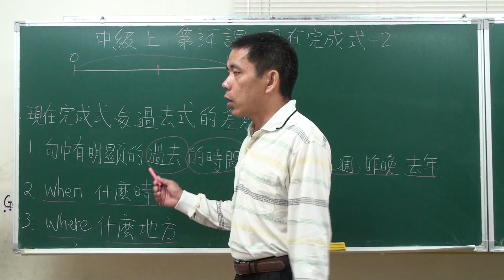專門為中國人講解的英文文法-中級上-第34課 現在完成式 2